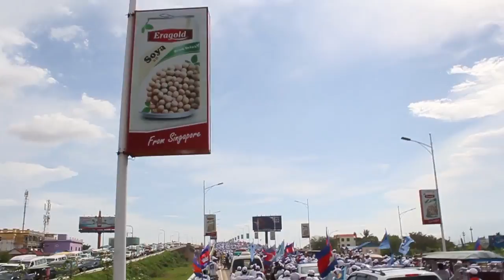khmer news, ក្បួនព្យុះហយាត្រាយុទ្ឋនាកាឃោសនាបោះឆ្នោត CNRP